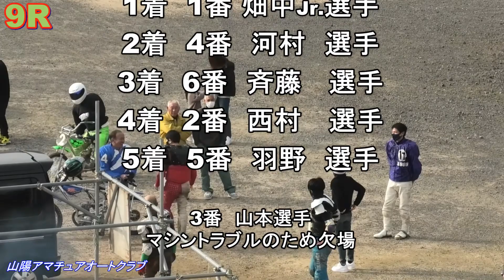大人達を蹴散らし大爆走‼️2022年山陽アマチュアオートクラブ1月度月例大会第9レース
次回は令和4年2月6日(日)ですので、興味のある方は選手の応援、バイクに興味のある方はアマチュアオートレースの見学に是非お越し下さい。
入場料無料:開門時間は10時～です。
又、レース開催日以外は立入禁止となっていますのでご注意下さい。

魔王魂の音楽を利用しています。